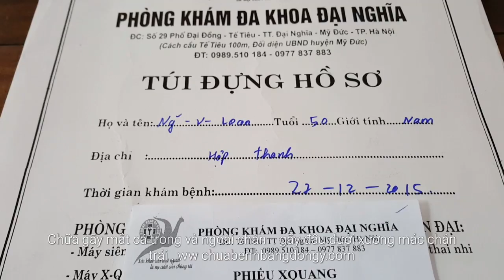Chữa gãy mắt cá trong và ngoài chân trái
Lương y lại văn thoan